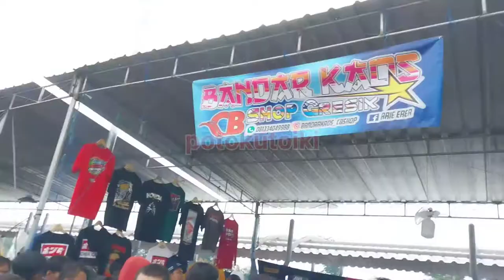Terminal "Honda CB" Tirtonadi Solo ⁉️⁉️❗